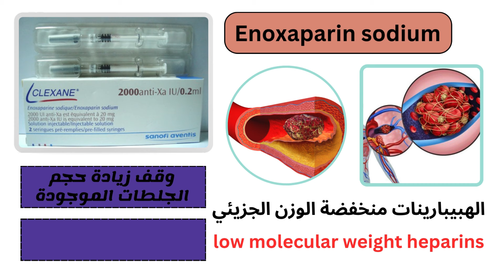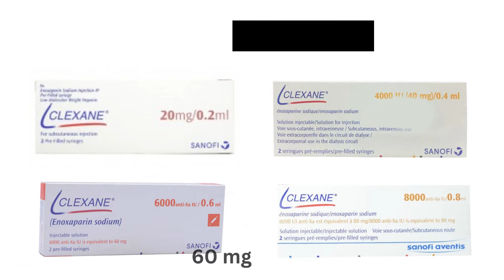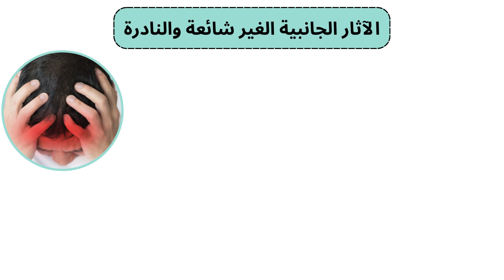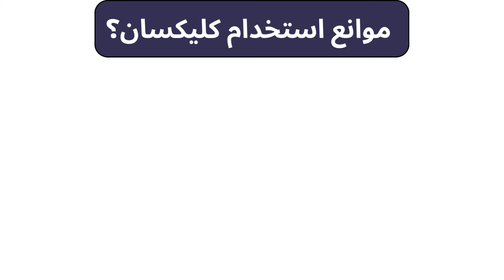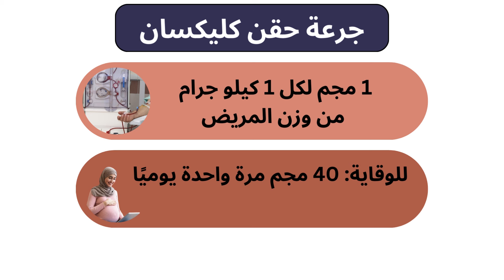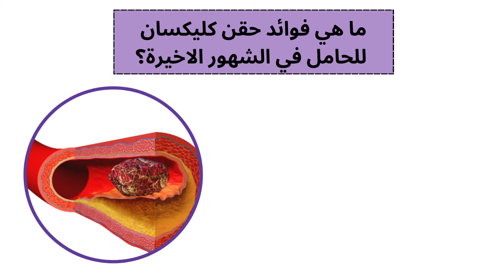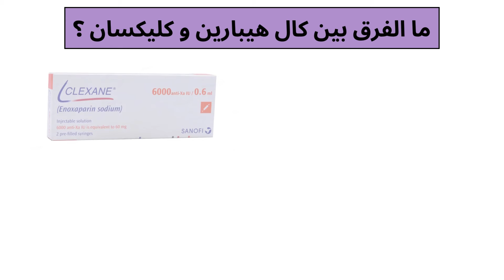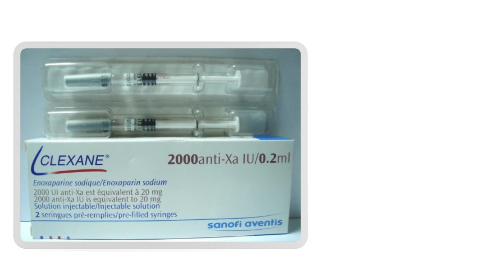ما لا تعرفه عن كليكسان حقن | Clexane Injection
النهارده هنتكلم خلال الحلقه دي عن كليكسان حقن ( Clexane Injection ) :
و هنعرف خلالها  ايه هي مكونات الكليكسان حقن ( Clexane Injection )
بيحتوي علي إينوكسابارين الصوديوم (Enoxaparin sodium):
و دي ماده مضاده لتجلط الدم ، ينتمى إلى فئة الأدوية المعروف باسم الهبيبارينات منخفضة الوزن الجزيئي ( low molecular weight heparins) التى تعمل على منع عوامل تجلط الدم الطبيعية في الجسم، و دا بيخلي الدم أقل عرضة لتكوين الجلطات الخطيرة.
إينوكسابارين الصوديوم بيشتغل بطريقتين هما:
وقف زيادة حجم الجلطات الموجودة، و دا بيساعد الجسم على تكسيرها ومنعها من التسبب فى مضاعفات.
وقف تكوين الجلطات الدموية في الدم ، و دا بيساعد على الوقاية من الإصابة بالجلطات الدموية.

و الكليكسان في منها اربع تركيزات  ( Clexane Injection )
كليكسان 20 ملجم و دا بيعادل (Clexane 2000 Iu)
كليكسان 40 ملجم و دا بيعادل (Clexane 4000 Iu)
كليكسان 60 ملجم و دا بيعادل (Clexane 6000 Iu)
كليكسان 80 ملجم و دا بيعادل (Clexane 8000 Iu)

خلينا بقي نعرف بقي ايه هي استخدامات حقن الكليكسان ( Clexane Injection ) او دواعي استعمالها
يُستعمل الوقاية من الجلطات الدموية كما فى حالات :
١/الذبحة الصدرية غير المستقرة (حيث لا تصل كمية كافية من الدم إلى القلب).
٢/بعد إجراء عملية جراحية.
٣/خلال الفترات الطويلة من الراحة في الفراش بسبب المرض.
٤/مرضى الكلى الذين يخضعون للغسيل الكلوى.
٥/كمان بتوصف حقن clexane للحامل
لان الحوامل معرضين بشكل متزايد لخطر الإصابة بجلطات الدم أثناء الحمل
٦/كمان بتوصف حقن clexane بعد الحقن المجهري
و برضه بتستخدم لتقليل مخاطر الإجهاض أو لمنع تجلط الأوردة العميقة (DVT).